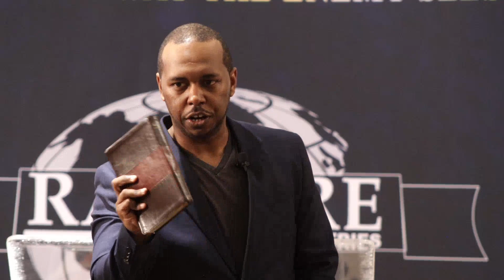Creating a Culture of Prosperity - Wednesday Service LIVE Broadcast - 3/16/2022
Has this teaching Blessed you? Share it with someone you love!

Live Services Every Sunday at 10AM ET and Wednesday at 7PM ET

Online Giving at Raptureministries.org/GIVE

Text RAPTURE to 797979 to sign up for notifications. (US Only)

Text PRAY to 797979 to submit your prayer request. (US Only)
Not in the United States?